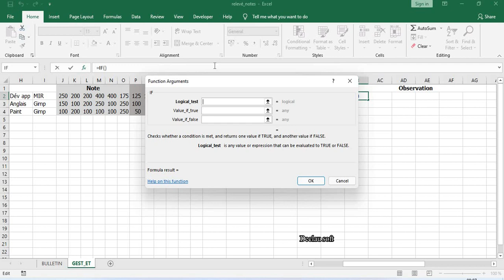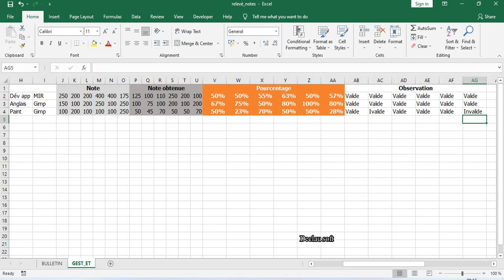Relevé des notes avec Excel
Relevé des notes avec Excel, partie II
Ici nous appliquons la fonction SI, avec comme condition, le pourcentage doit être supérieur ou égal à 50% pour que l'UV soit VALIDE.